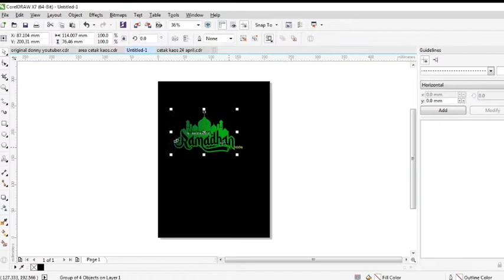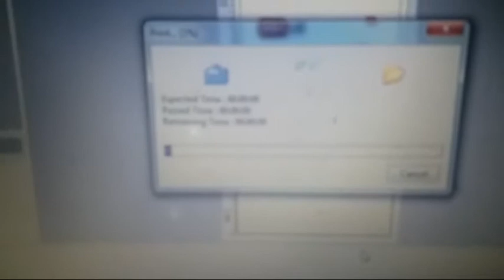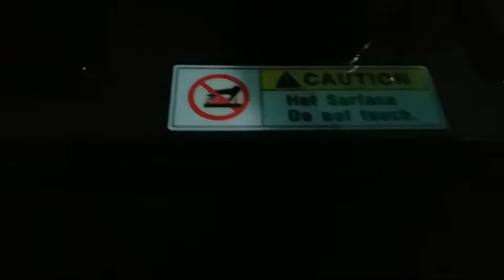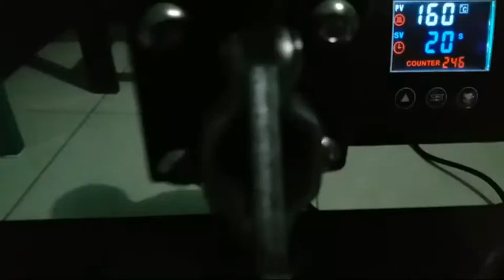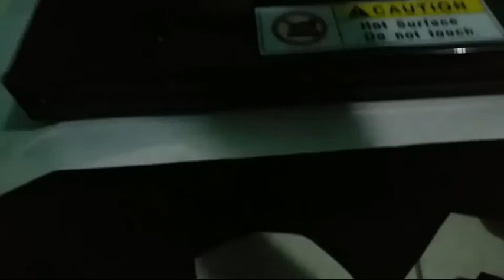Sablon Kaos DTF, Kaos Special di Bulan Ramadhan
Ini adalah tutorial paling lengkap Sablon Kaos DTF, Kaos Special di Bulan Ramadhan, pokoknya kalian harus nonton Sablon Kaos DTF, Kaos Special di Bulan Ramadhan , selamat menonton Sablon Kaos DTF, Kaos Special di Bulan Ramadhan

CETAK BANNER, UNDANGAN, KAOS, MUG, DLL
monggo kak...
Let's make your printing !
yukk kepoin..

yang ketinggalan video2 yg sebelumnya, bisa klik link youtubenya:
bisa..